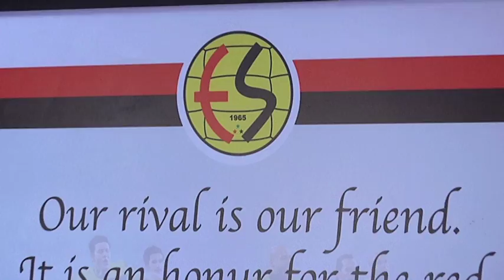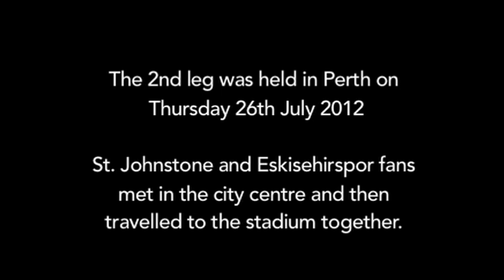St Johnstone v Eskisehirspor short documentary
Re-live the european adventure for St Johnstone this season as we look back at our two-legged tie with Turkish side Eskisehirspor